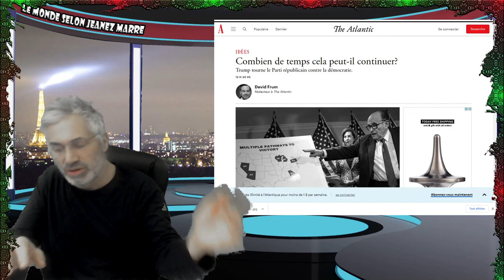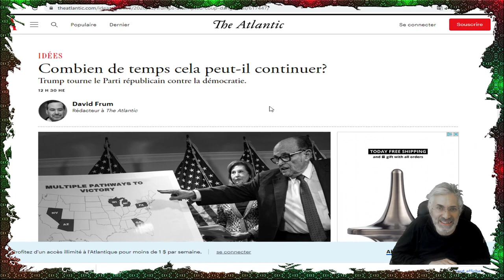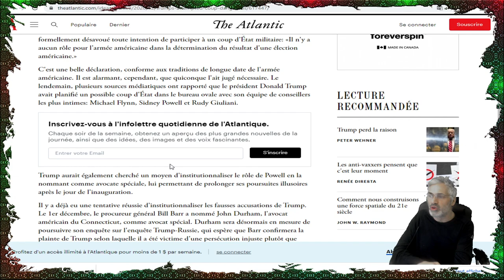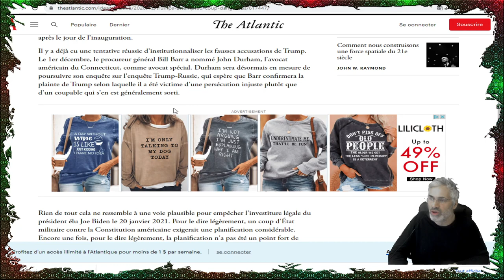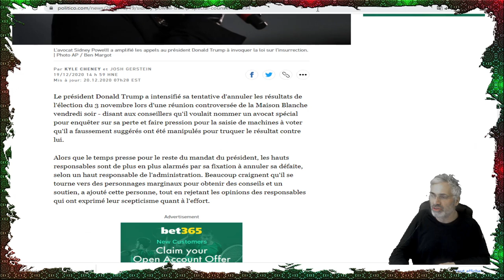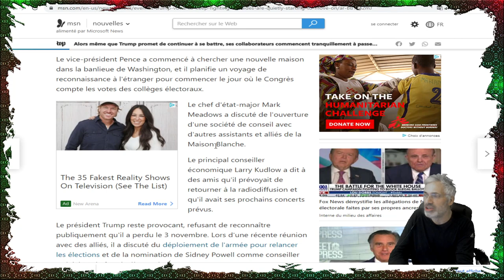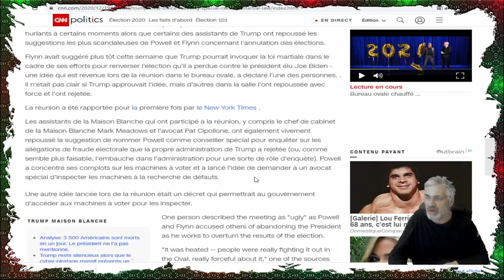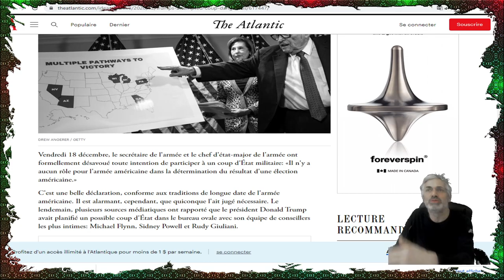CE QUI S'EST PASSÉ DANS LE BUREAU OVALE VENDREDI DONNE DES FRISSONS;LOI MATIALE INVOQUÉE.